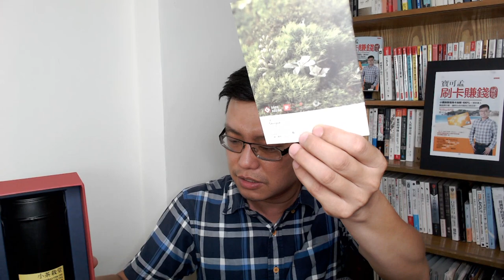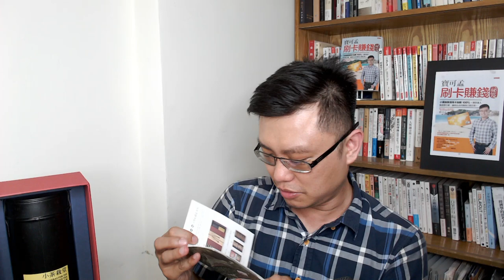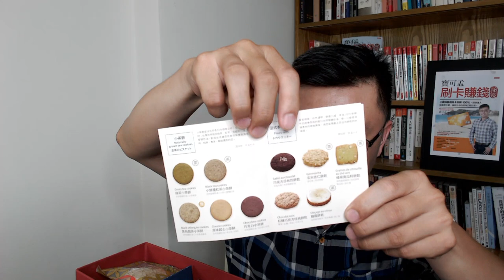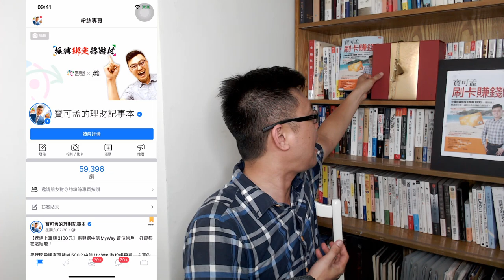我收到代理商的精緻禮盒！？是哪間瘋狂銀行做的事？｜孟孟Vlog EP07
前幾天寶可孟發表了一篇貼文說有間銀行的「瘋狂」行徑令人瞠目結舌，到底是發生什麼事？今天這支Vlog，跟你分享銀行圈的八卦。